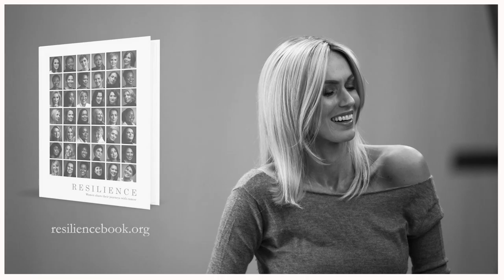TBA Meets Photographer & Leica Ambassador - Ramzi Mansour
Our Founder, Carla Abboud in conversation with renowned Leica Photographer & Ambassador Ramzi Mansour.

All the way from South Africa to Dubai, Ramzi's signature Black & White portraits never fail to impress... Watch the full interview as he reveals his passion and behind the scenes story of success.